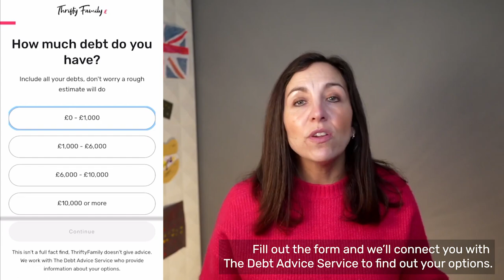County Court Bailiffs - Laws They MUST Follow!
Writing off some of your debt could actually get rid of bailiffs. Complete this 5-step form to start to explore your options

If you’ve had a letter to prepare you for the County Court bailiffs arrival I’ll tell you who they are, what they do and talk you through your rights. Remember to keep the windows and doors to your house locked!